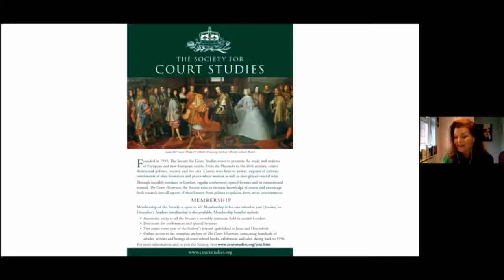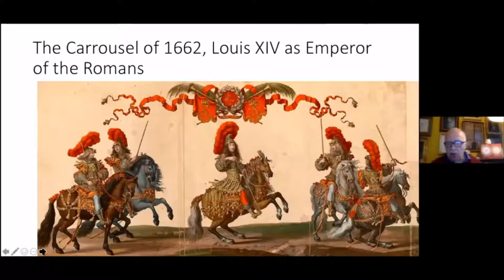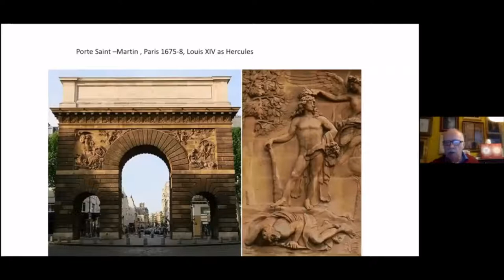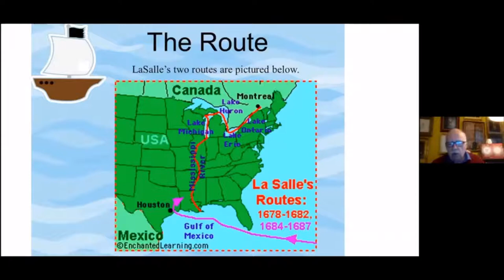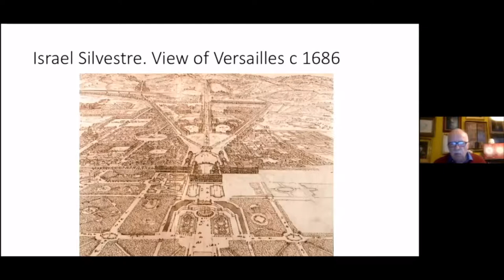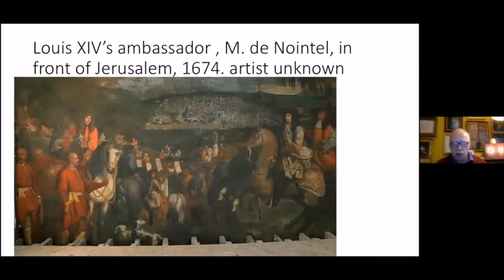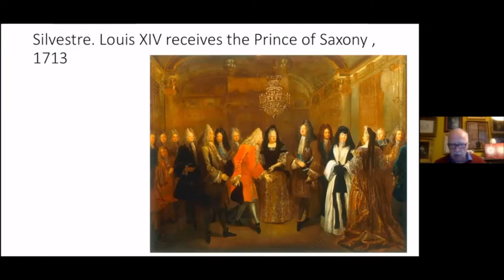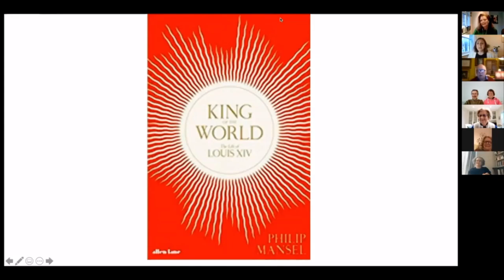Louis XIV, Global Monarch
Online lecture, The London Library